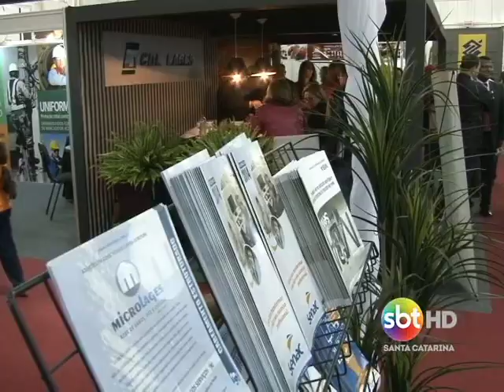Expolages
SBT Santa Catarina acompanhou todos os destaques desta que é uma das maiores feiras do Sul do Brasil.